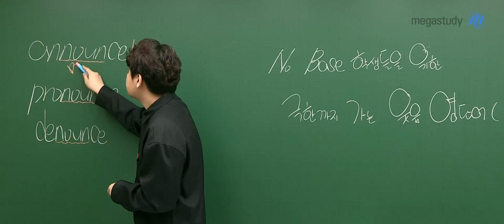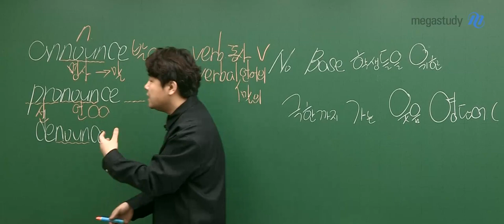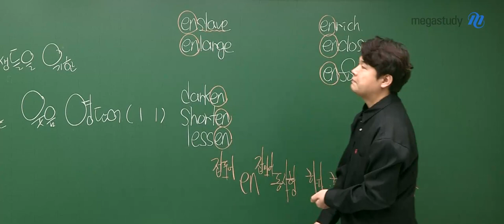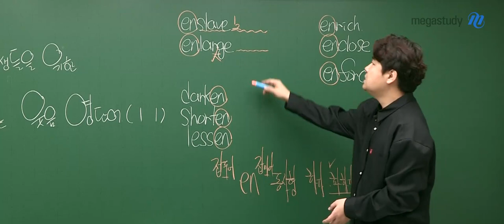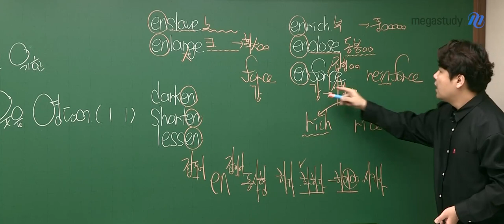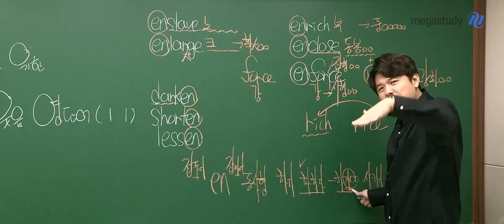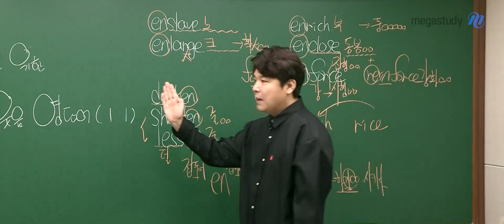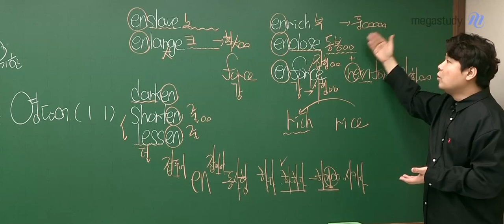[메가스터디] 영어 단어암기 김동영쌤 - No Base 학생들을 위한 극한까지 가는 웃음 영단어(11)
극한까지 가는 웃음 영단어 특강 시간입니다.

오늘 공부할 단어를 먼저 보고 시작합시다!